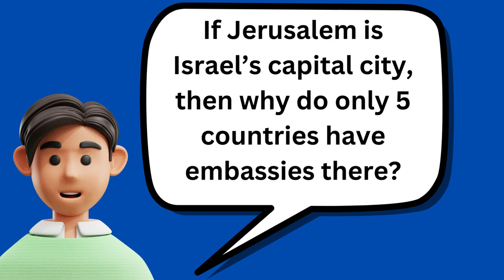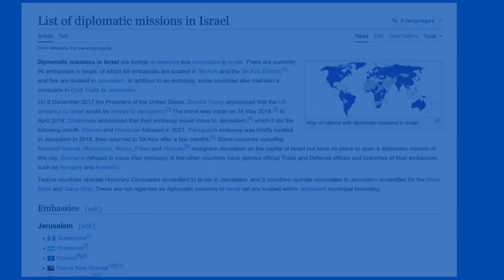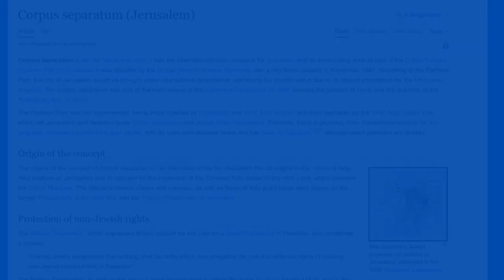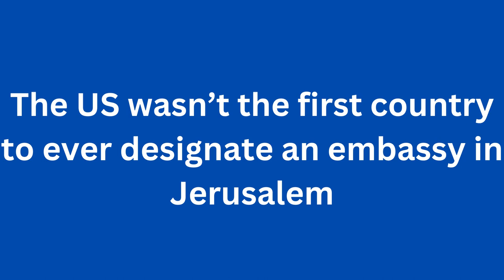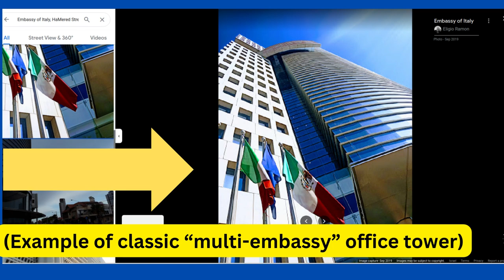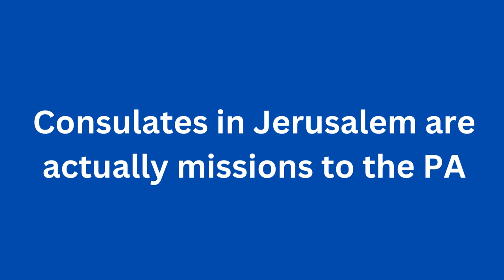Why Only 5 Countries Have Embassies In Jerusalem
This week Papua New Guinea became the fifth country to open an embassy to Israel in Jerusalem with its Prime Minister officiating upon the opening of an embassy in the Malha Technology Garden in the south of the city.

However given that Israel enjoys diplomatic relations with over 160 countries and almost 100 of them have representative missions to Israel, why was the island nation only number five?

This video looks at the diplomatically thorny subject of opening embassies in Jerusalem and explores why only a handful of countries have so far chosen to endorse Israel's sovereignty over the contested city by making that decision.

== Timestamps ==

Intro - 00:00
Papua New Guinea opens Jerusalem embassy - 00:04
Malha Technology Park - 00:10
Israel's diplomatic relations - 00:30
Forms of diplomatic representation - 00:55
Israel's worldwide embassy network - 01:10
Tel Aviv embassies - 01:20
Embassy of Ireland in Israel - 01:30
Ambassador residences - 01:40
Corpus separatum - 02:05
Facts on the ground - 02:30
Why countries open embassies in Jerusalem - 03:00
US embassy Jerusalem opening - 03:13
First embassies in Jerusalem - 03:20
Costa Rica moves back to Tel Aviv - 03:31
Guatemala Embassy in Jerusalem - 03:47
Example embassy building - 04:10
Embassy of Kosovo in Jerusalem - 04:20
Embassy of Honduras in Jerusalem - 04:30
Consulates in Jerusalem - 05:00